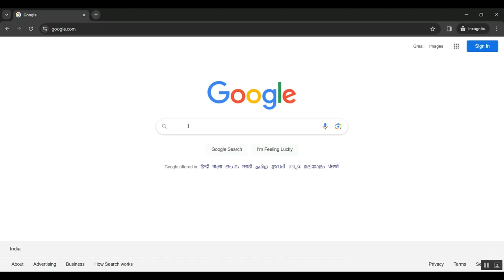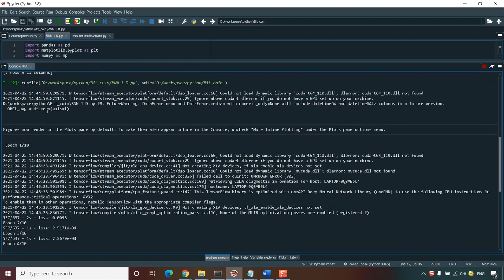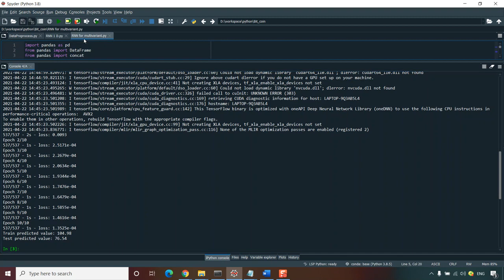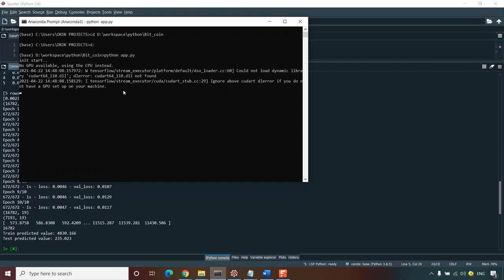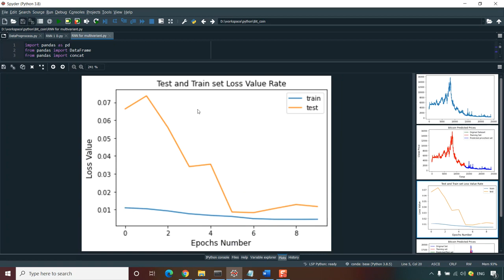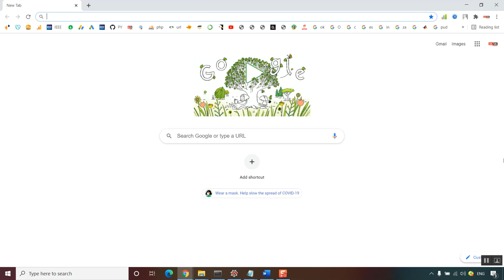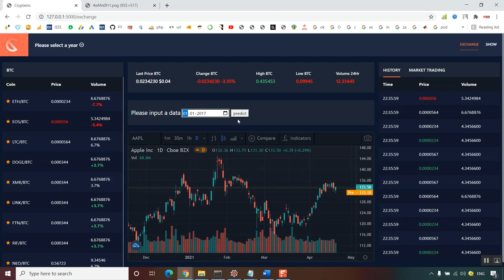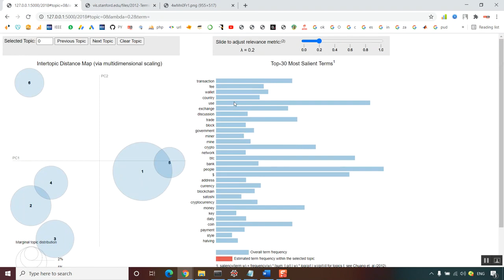Optimizing the Energy Consumption of Blockchain Based Systems Using Evolutionary Algorithms A New P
IEEE PROJECTS 2024 TITLE LIST

* Complete Source Code
* Complete Documentation
* Complete Presentation Slides
* Flow Diagram
* Database File or Dataset
* Screenshots
* Execution Procedure
* Video Tutorials
* Supporting Softwares

Support Specialization
* 24/7 Support
* Ticketing System
* Voice Conference
* Video On Demand
* Remote Connectivity
* Document Customization